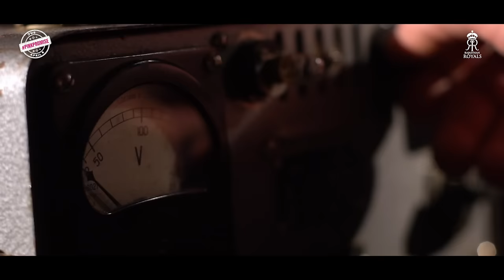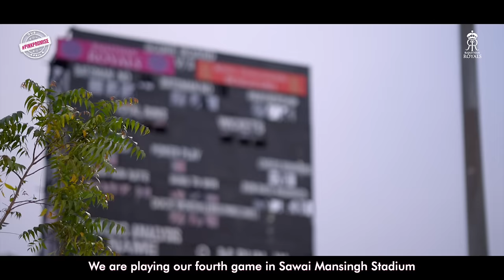Sanju Samson’s address on PinkPromise | Rajasthan Royals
About Us:
This is your one-stop destination for all the news related to the Rajasthan Royals. Catch up on all the updates about the upcoming IPL matches, hard-core net sessions, dressing room discussions, and celebrations. Apart from cricket related news, interesting games, quizzes, and off-field banter will also be served to you.